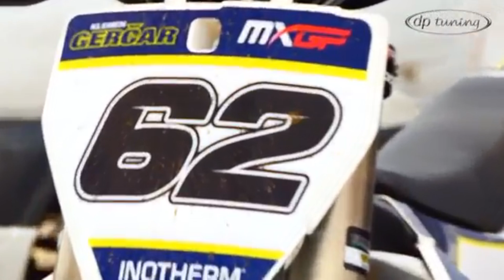PESKI KLOŠTAR PODRAVSKI ➡️ KLEMEN GERČAR - INTERVIEW 2018 / MXGP Sixtytwomotorsport / 63. MOTO 30+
KLEMEN GERČAR - INTERVJU za dp tuning motorsport channel...
MXGP vozač govori o svojim počecima u motokrosu ,o svojoj uspješnoj karijeri kao i o planovima u 2018 godini.
Zahvaljujemo Klemenu na posjeti Podravini i radujemo se ponovnom susretu!
Naravno da i u Podravini ima navijača koji će  pratiti i navijati za njega na utrkama Svjetskog prvenstva u motokrosu...